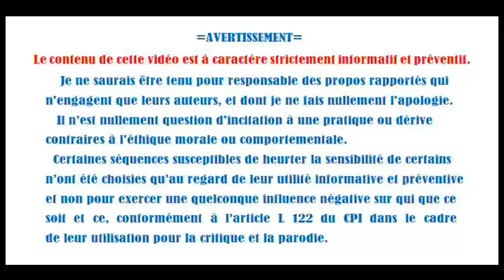Terre plate # fissure du cerveau et plAttardement J'en drogue éduque ses fans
Ces extraits en disent long sur le mépris qu'affiche J'en drogue pour ses ouailles.
Bien mal leur en a pris de s'enticher de ce flibustier du net,dont l'arrogance et l'égocentrisme sont d'une démesure abjecte.
Ces pauvres bougres se souviendront-ils de ce traitement qu'ils ont,au final bien mérité  ?
Moralité:ne jamais remuer la m***,ni même s'en approcher.